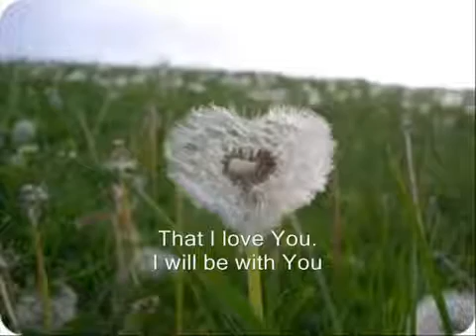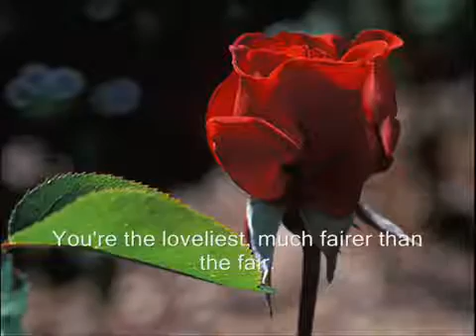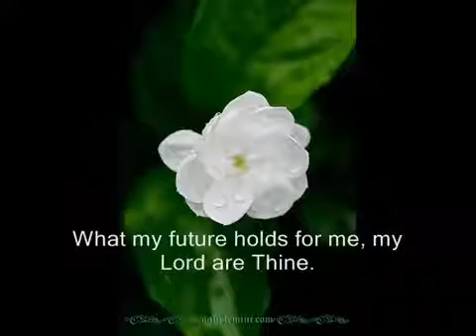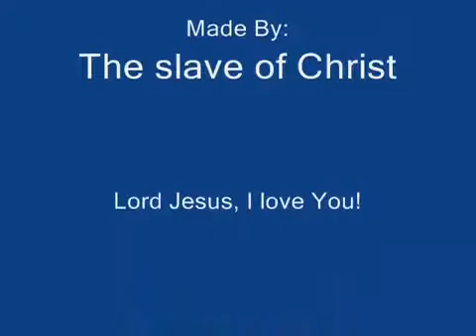Immersed With Thy Love